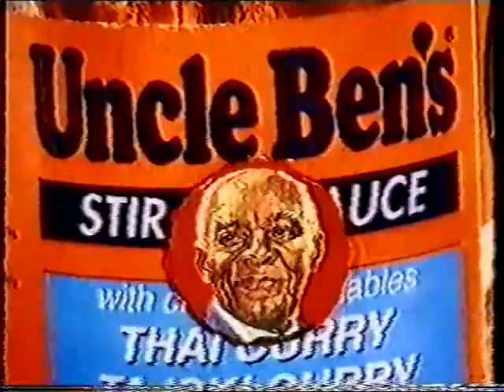Городок - 1994 - эпизод 5 - Городок, Весна, Женщины